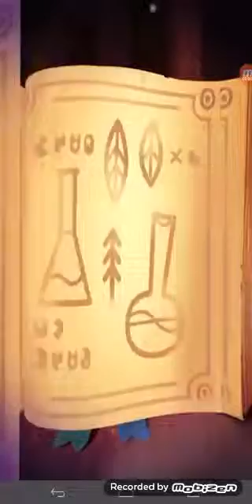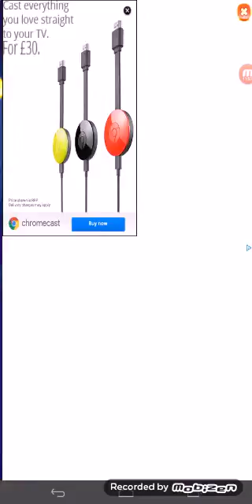START OF AWESOMENESS Cut the rope magic #1